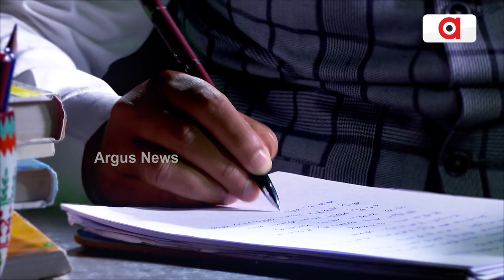Baji Rout Cup 2022: Final Match Between Churchill Brothers FC Vs Rajasthan United FC